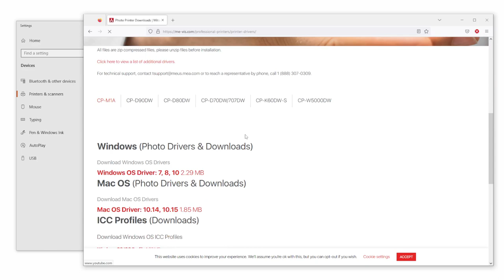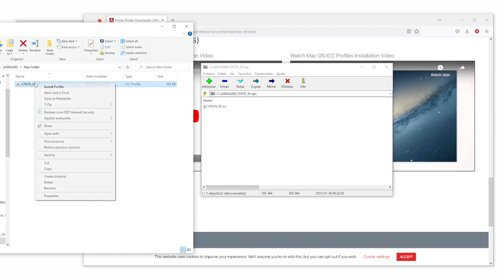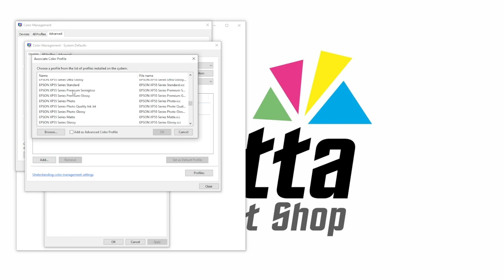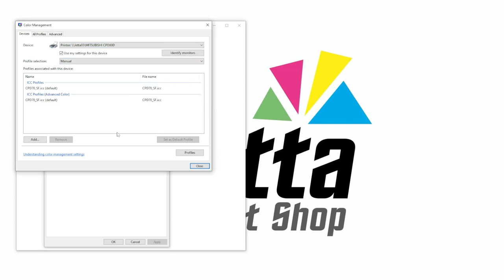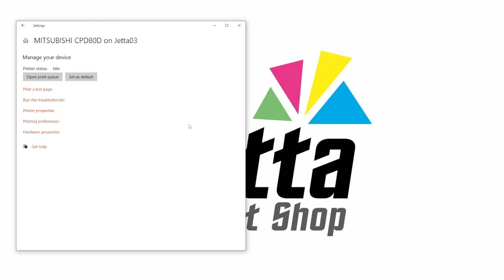Intalando o Perfil de Cor Mitsubishi CP-D80DW